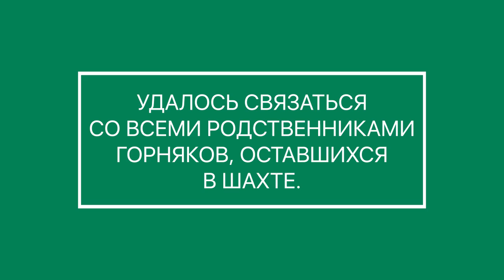Удалось связаться со всеми родственниками шахтеров